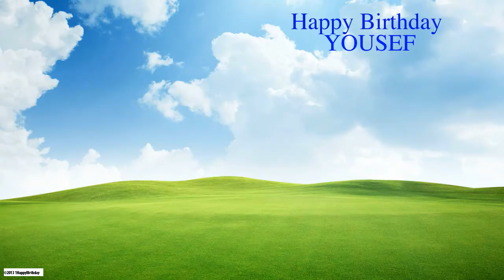Yousef Nature & Naturaleza - Happy Birthday